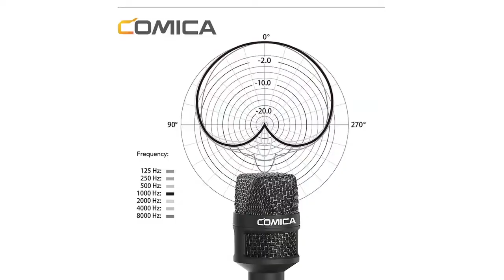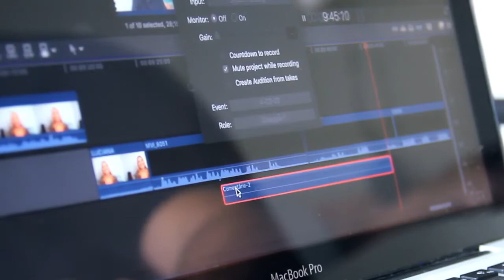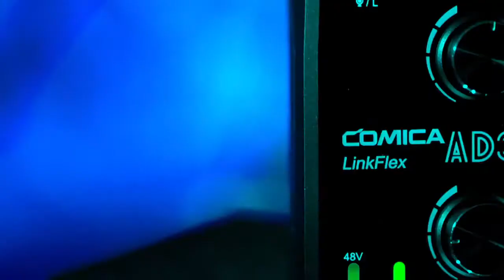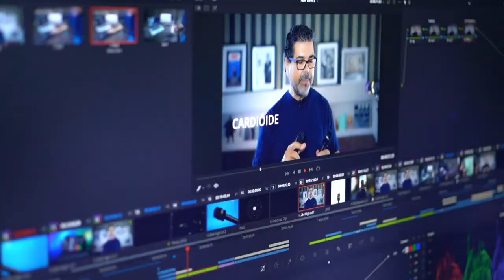Interfaces de áudio Comica AD2, AD3 e microfone para reportagem Comica HRM S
🌎Neste vídeo o Mario da Supertech, irar mostrar o microfone para jornalismo Comica HRM-S e as interfaces de áudio Comica AD2 e AD3. As interfaces funcionam com um ou dois canais (AD3), com pré-amplificador Phanton Power 48V. São ideais para a gravação de instrumentos musicais e microfones com saída XLR. Todos os equipamentos têm saída P2, ideal para conexão em câmeras DSLR, mirrorless, smartphones e computadores.
Adquira o seu pelo nosso site!

comica ad2
comica ad3